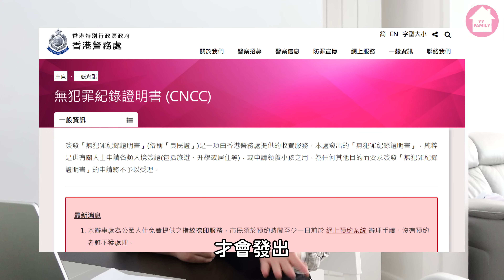(080)【英國見工分享】分享面試經驗✏️｜三條必問的問題‼️｜見3次工獲得2個OFFER｜最適合媽媽的兼職:午飯姨姨👩‍🦰｜Midday Assistant (廣東話/中文字幕)